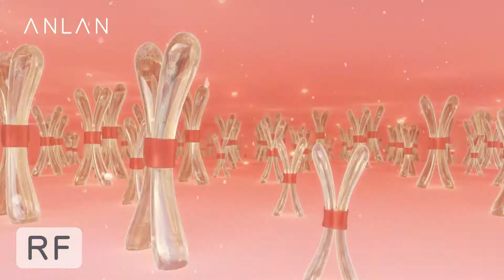Masajeador Facial Radiofrecuencia Antiarrugas Ems Luces ANLAN